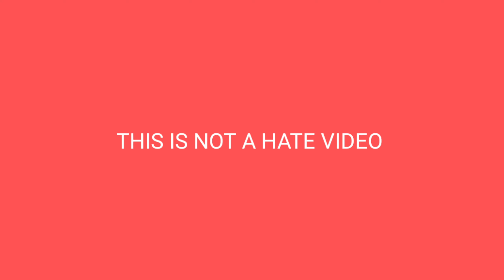Moana funny drawing meme | how far I'll go song - Try to not Laugh 🤣